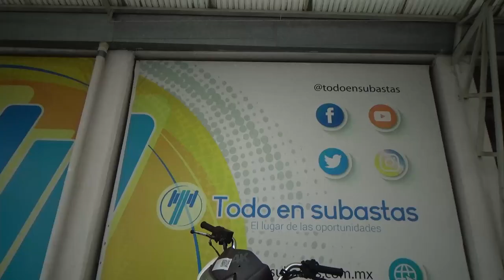J1023919 / 2018 - 25357